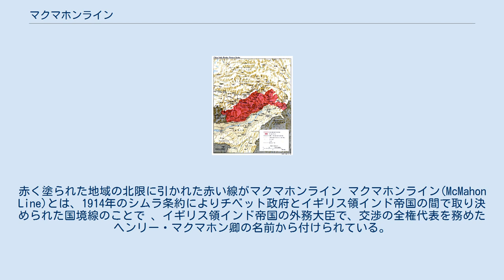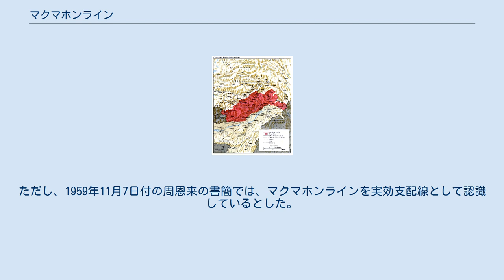マクマホンライン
イギリス・インド関係
赤く塗られた地域の北限に引かれた赤い線がマクマホンライン マクマホンライン(McMahon Line)とは、1914年のシムラ条約によりチベット政府とイギリス領インド帝国の間で取り決められた国境線のことで 、イギリス領インド帝国の外務大臣で、交渉の全権代表を務めたヘンリー・マクマホン卿の名前から付けられている。
設定された境界線は、ヒマラヤ山脈の稜線のブータンからビルマ国境まで約890㎞である。
この国境線については、インドは合法的国境としているが、中華人民共和国は違法なもとしている。
このため、1959年に中印国境紛争が勃発した。
日本の学校教育用地図帳では、この地域を所属未定としているか、マクマホンラインをインド北部国境としつつ、中国主張の国境も描くという手法をとっている。
 英領インドは、1824年から1826年の第一次英緬戦争（英緬戦争）により、ブータンの東方までその領域を広げた。
1903年からはチベット遠征を行い、インドの東北方向への関与を深めている。
1907年の英露協商においては、中国のチベットに対する宗主権を認め、内政不干渉を取り決めている。
1912年に、ブータン東方のヒマラヤ山脈南麓地域には、行政管理機構として東北辺境地区を置かれた。
 辛亥革命（1911年 - 1912年）によって清帝国が滅亡し国家体制が再編されると、1913年にチベット・モンゴル相互承認条約によって共戴モンゴルとガンデンポタンチベット政府は独立を画した。
しかし、中華民国政府と妥協を図ろうとしたロシア帝国と英国がそれぞれ介入し、中華民国の主権下に、モンゴルとチベット両国とも完全な内政自治を行うことになった。
モンゴルと組んだロシアはキャフタ条約で国境線を確定させた。
 チベットと組んだイギリスは、1913年から1914年にかけてイギリス、チベット、中華民国の代表により、シムラ会議を開催したが、中華民国は条約への署名を拒否した。
シムラ条約は、チベットとイギリス間の条約となり、境界線となるマクマホンラインも定められた。
この条約は、チベットへの内政干渉禁止を規定した1907年の英露協商と合致しない部分があると批判されたこともあった。
 現在、マクマホンラインは、中華人民共和国とインドの事実上の国境線として機能しているが、シムラ条約に署名していない中国側は違法と主張している。
インド側は合法的な国境としているが、シムラ条約はチベットとイギリス領インド帝国間で結ばれており、中国側は、チベットは主権国家でないため、条約締結の権限が無いと主張している。
このため、中国はマクマホンラインの南側、約65,000平方キロメートルもチベット自治区領としている。
ただし、1959年11月7日付の周恩来の書簡では、マクマホンラインを実効支配線として認識しているとした。